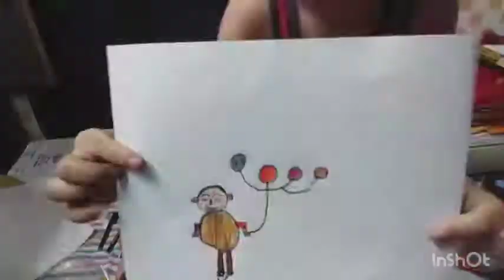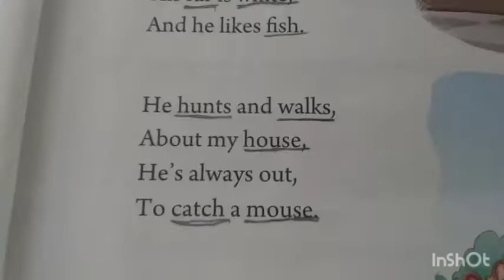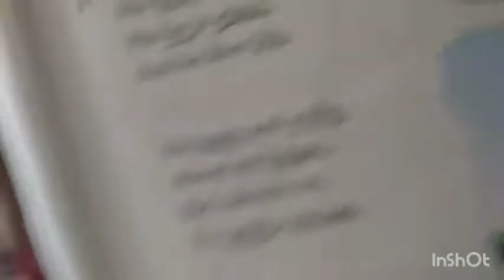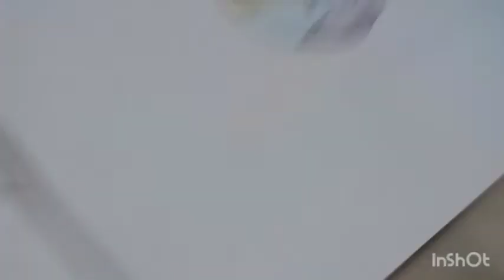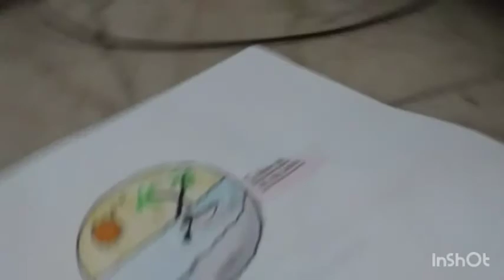Drawing Challenge with my elder brother